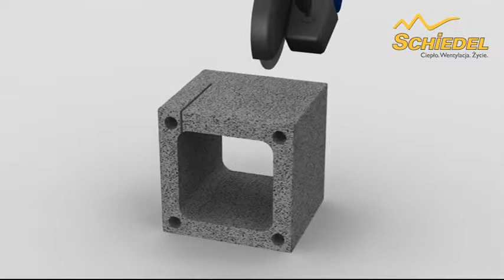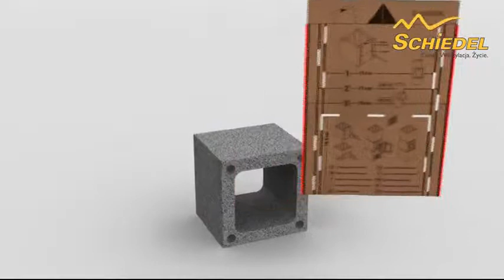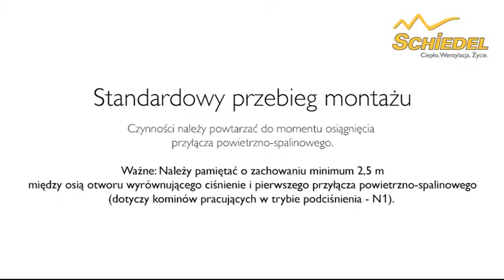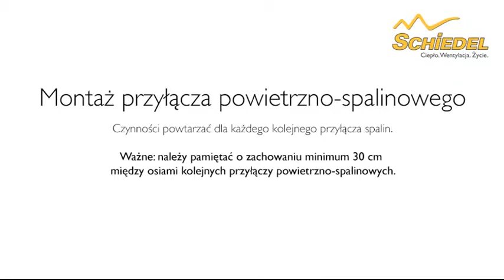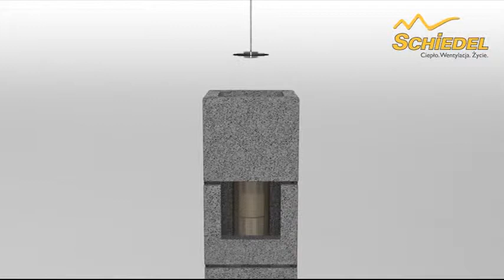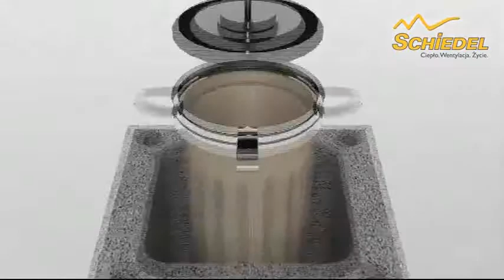Instrukcja montażu systemu kominowego Quadro Pro dla budynków jednorodzinnych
Szczegółowe informacje o kominach Quadro Pro oraz innych materiałach budowlanych znajdą Państwo na stronie hurtowni budowlanej BUDINPOL Zapraszamy do kontaktu z naszymi handlowcami. Zapraszamy do zapoznania się z naszymi Playlistami